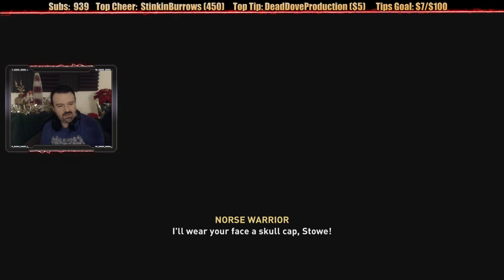Assassin's Creed Valhalla playthrough pt28 - Welcome to Lundun! The Order is Up To No Good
This is my playthrough of Assassin's Creed Valhalla, NOW upgraded to the Playstation 5 version!